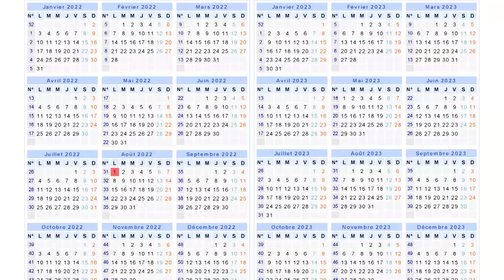Rendez-vous 1 AOUT à 7H au temple des signes et prodiges